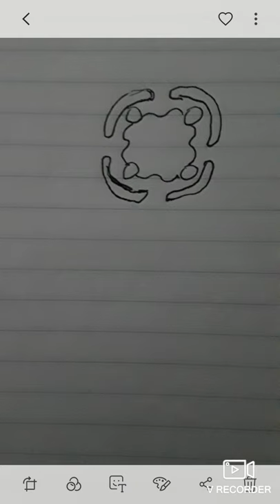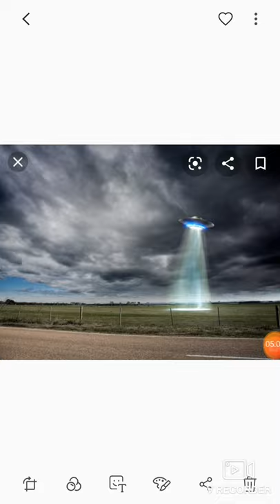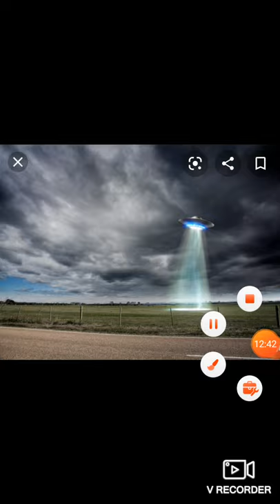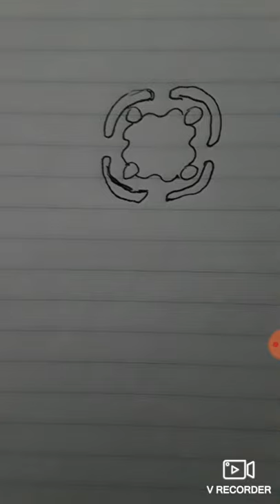Dream of a UFO(Chariots of Israel) & End of this World